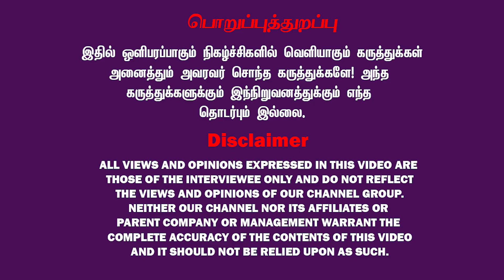Ranjith & Ravindar இடையே வெடித்த சண்டை | Bigg Boss 8 Tamil | Ravinder Chandrasekhar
NIMMADHI - Best Property Management
Location: 30/A, 1st Floor, Medavakkam Main Road, Keelkattalai, Chennai,Tamilnadu - 600 117.
For Advertisements & Collaboration - Contact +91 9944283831
TNMEDIA சேனல் குழுமத்திற்கு நீங்கள் பங்களிப்பு செய்ய நினைத்தால் கீழ்க்காணும் வங்கி கணக்கில் அளிக்கலாம்! நன்றி!
கணக்கு பெயர்: VIDIYAL BROADCASTING PVT LTD
வங்கியின் பெயர்: ICICI BANK
கிளை: Chennai - Ashok Nagar, Tamil Nadu
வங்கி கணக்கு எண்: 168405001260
IFS Code: ICIC0001684